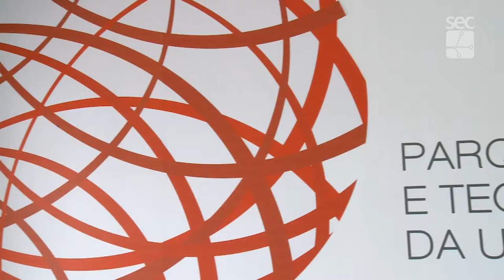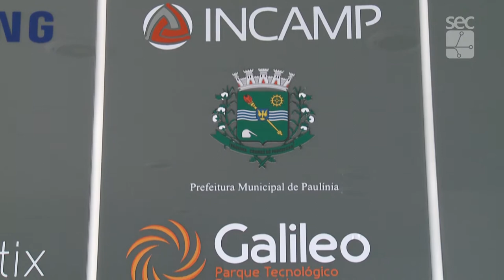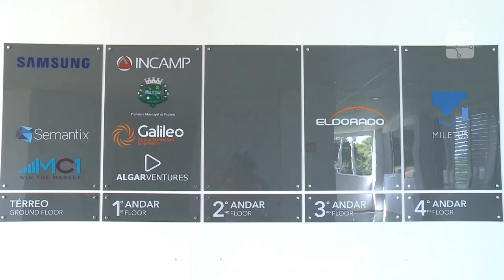Registro Geral - Edital de incubação no Parque Científico e Tecnológico da Unicamp